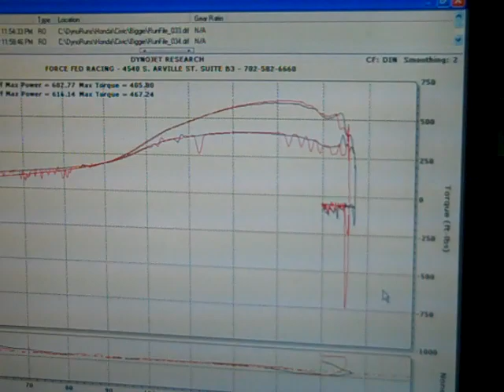Team eNVi - Biggie's Single Cam 600+ HP Dyno Run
Biggie's EG Hatch from Team eNVi
Tuned at Force Fed Racing in Las Vegas, NV